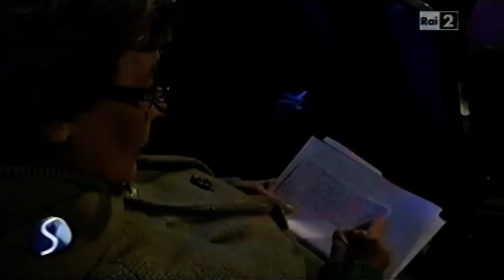Missione dialogo - Incontro tra le culture religiose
Le parole del Prof. Demetrio Marco De Luca